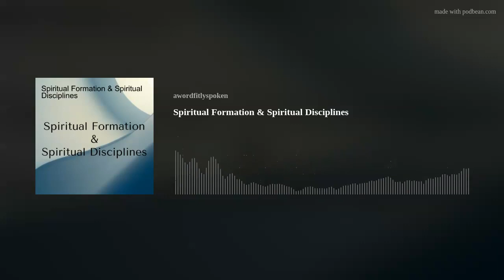Spiritual Formation & Spiritual Disciplines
What is Spiritual Formation? It's a movement started 40 years ago with by Richard Foster, author of Celebration of Discipline: The path to spiritual growth.
The movement appealed to many churches a decade ago, and is now experiencing a resurgence as more churches embrace this model. Amy and Michelle discusses how Spiritual Formation has some unbiblical practices, unbiblical origins, an unbiblical view of man’s human condition, and the risk of having spiritual experiences that are not from God.
Resources:

What you need to know about Spiritual Formation and Spiritual Disciplines - Amy Spreeman, Berean Research White Paper
Spiritual Disciplines and the Appearance of Wisdom - Berean Research
The true spiritual direction of “Spiritual Formation” - Berean Research
“Raising a Jedi: Spiritual Formation and the Force” - Amy Spreeman
Out of Formation: Spiritual Disciplines of God and Men - Book by Gary Gilly
More on our website, A Word Fitly Spoken
Thank you, bless you and Walk Worthy!

(Tran)Script